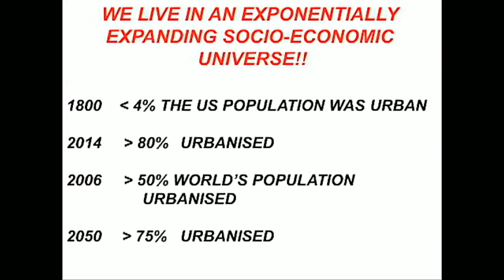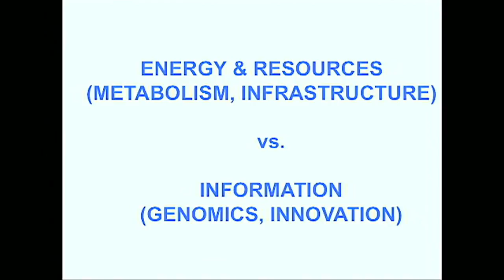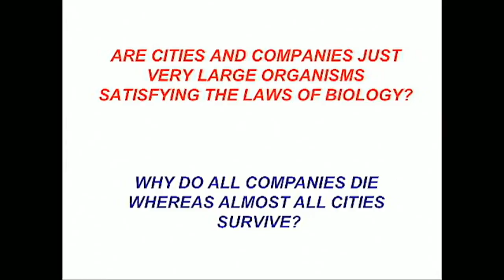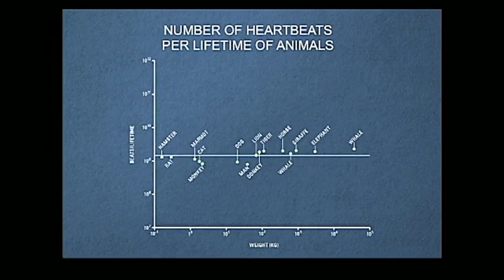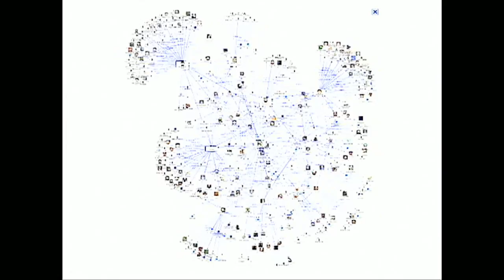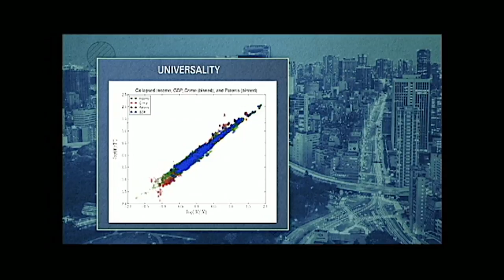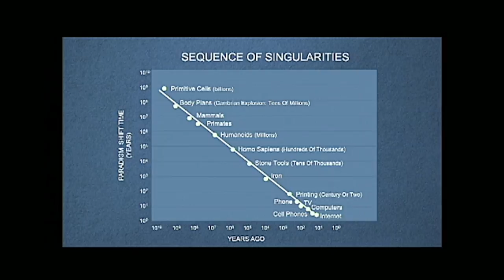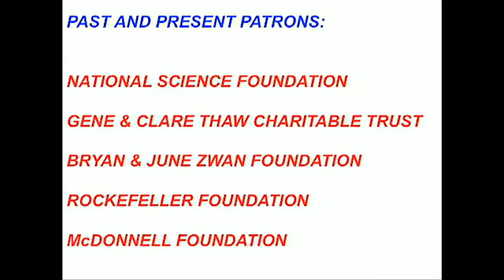SFI Community Lecture - Geoffrey West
The Future of the Planet: Life, Growth and Death in Organisms, Cities and Companies, with Geoffrey West

Why do we stop growing, live for 100 years, and sleep eight hours a day? Why do all companies and people die, whereas cities keep growing and the pace of life continues to accelerate? Are cities and companies "just” very large organisms? And how are all these related to innovation, wealth creation and the sustainability of the planet?

Although life is probably the most complex and diverse phenomenon in the universe, many of its characteristics scale with size in a surprisingly simple fashion: for example, metabolic rate (the 2,000 food calories you need each day) scales in a systematically predictive way from cells to whales, while time-scales, from lifespans to growth-rates, and sizes, from genome lengths to tree heights, likewise scale systematically. Remarkably, cities and companies also exhibit systematic scaling: wages, profits, patents, crime, disease, and roads all scale in an approximately “universal” fashion.

In this SFI community lecture and book signing, Distinguished Professor Geoffrey West presents the origin of these scaling laws and their compelling implications for explaining the lifecycles of companies, social connectivity, aging and death, tumor growth, urbanization and slums, innovation, and the possibility of a grand unified theory of sustainability.

Geoffrey West is a theoretical physicist whose primary interests have been in fundamental questions in physics, especially those concerning the elementary particles, their interactions and cosmological implications. West served as SFI President from July 2005 through July 2009. In 2006 he was named one of Time magazine's "100 Most Influential People in the World" and his work was selected as one of the breakthrough ideas of 2007 by the Harvard Business Review.